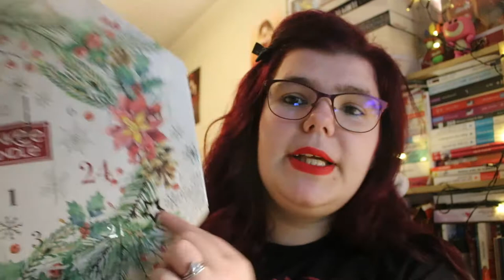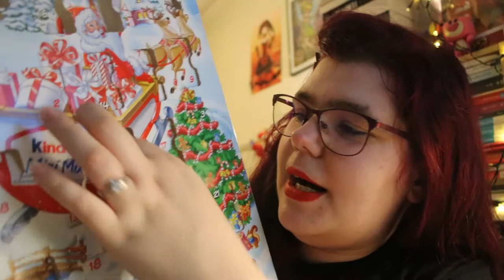Derrien jour de la calendrier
ma wishliste: